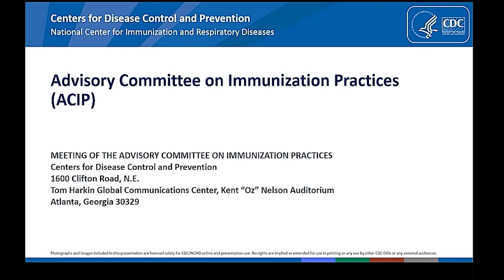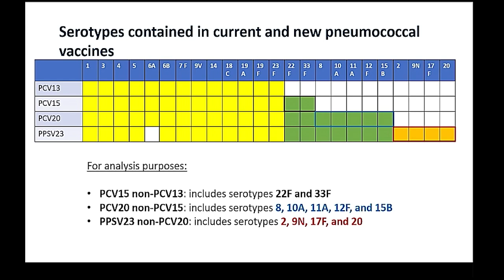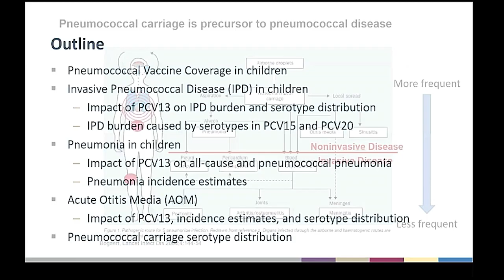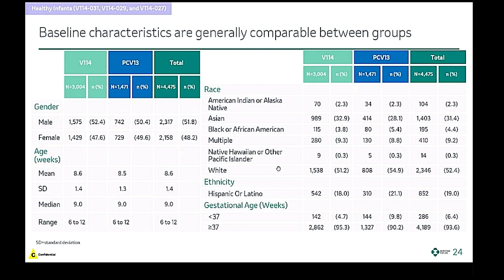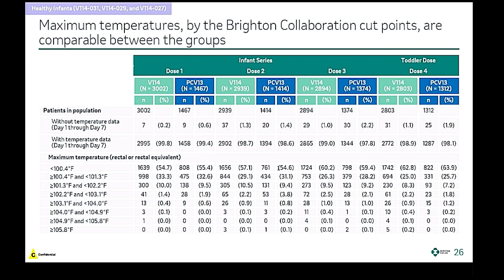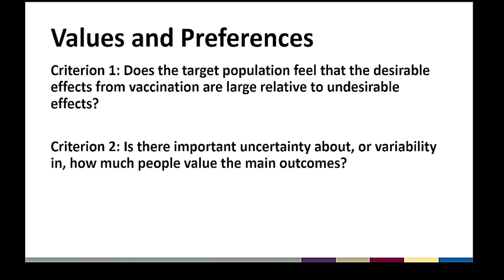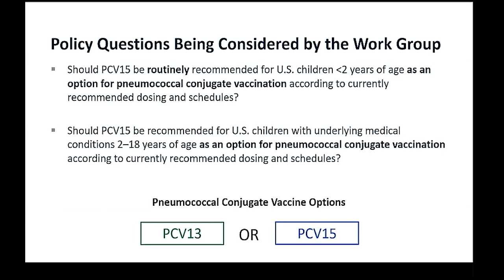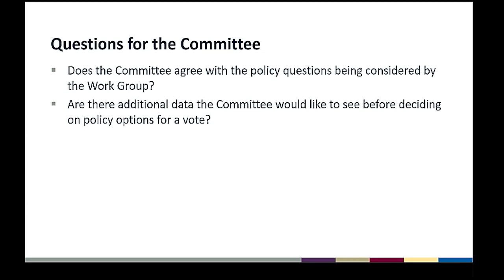Feb 24, 2022 ACIP Meeting - Welcome & Pneumococcal Vaccines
Epidemiology of pneumococcal disease and pneumococcal vaccine coverage in US children; PCV15 Phase 2/3 study results in children; GRADE and EtR for PCV15 use in U.S. children